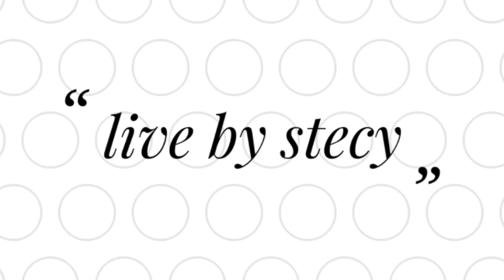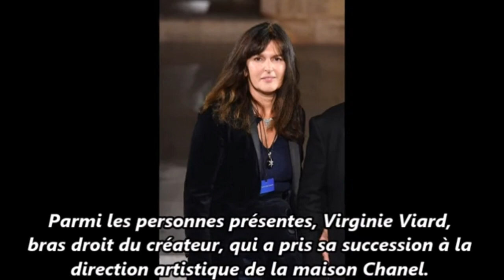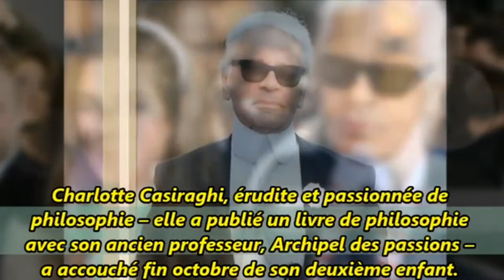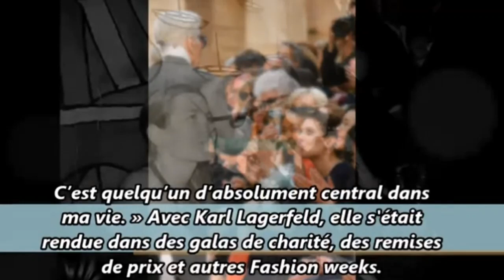Les obsèques de karl lagerfeld //découvrez qui lui a dit adieu dans la plus stricte intimité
les obsèques de karl lagerfeld.

__Mes contacter__